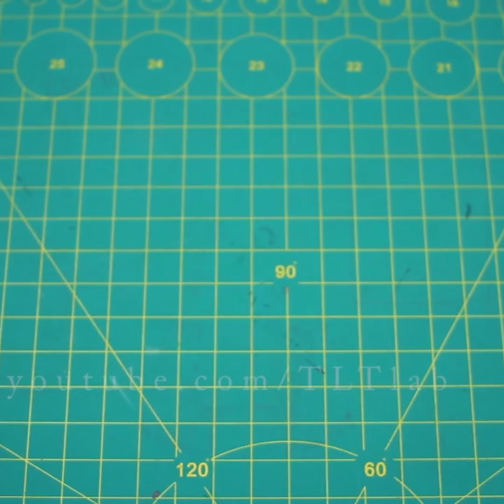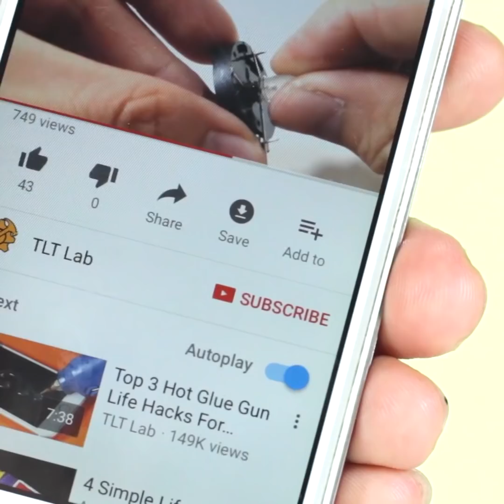Easy Origami Paper Bear's Claw - How to make